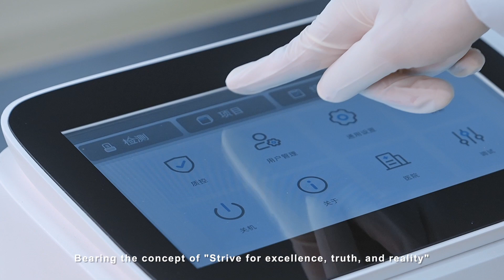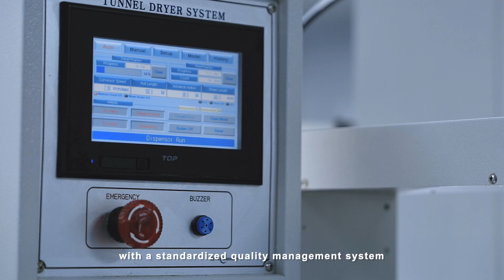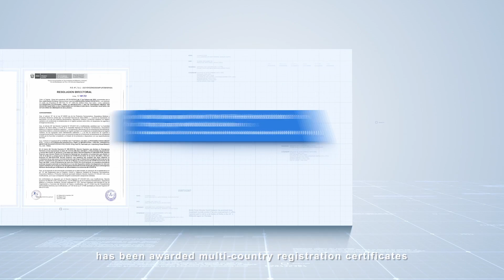Wesail Brand Promotion Film